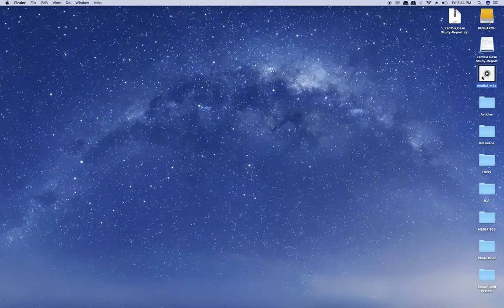How to extract audio or video from power point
How to extract/ save audio or video embedded in Power Point